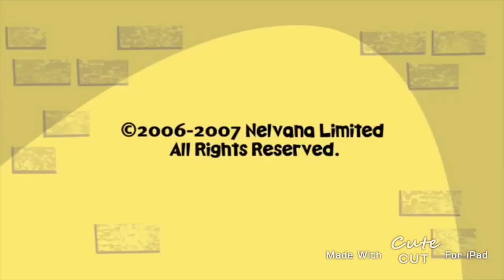Teletoon/Nickelodeon/Nelvana (2004-2007)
From Wayside